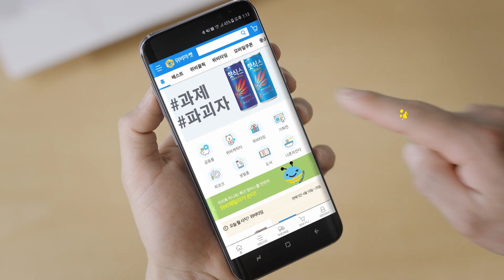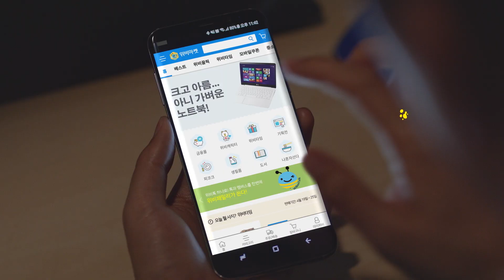[위비마켓] 오픈 영상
★위비마켓 공식 페이스북에서 다양한 상품과 이벤트를 만나보세요★